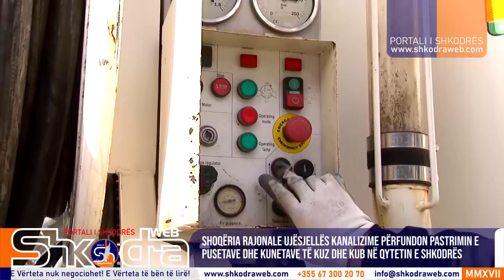ShkodraWeb | Ujësjellës Kanalizime Shkodër pastron puseta dhe kuneta KUB e KUZ pas reshjeve të shiut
Pas reshjeve të dendura të shiut, stuhisë dhe erës së fortë që përfshinë Shkodrën për tri ditë me radhë, Shoqëria Rajonale Ujësjellës Kanalizime Shkodër ka bërë të mundur pastrimin e pusetave dhe kunetave të ujërave të zeza dhe të bardha.

Grupet tona të punës bashkë me mjetet përkatëse u shpërndanë fillimisht në zonat e qendrës në Shkodër dhe më pas edhe në lagjet më periferike duke bërë të mundur pastrimin e pusetave dhe kanaleve të ndryshme me qëllim përballimin në rast se ajo situatë me reshje të dendura shiu përsëritet.

🚫 nëse keni probleme me çeshtje të copyright ose pyetje të ndryshme, ju lutemi mos raportoni, merrni kohën tuaj të na kontaktoni me mail dhe ne do t'ju përgjigjemi brenda 48 orëve - SMS Whatsapp Viber (text)

🚫 If you have any problem with copyright issues, or question please do not report me, take your time to contact us via mail, and we will response within 48h - SMS Whatsapp Viber (text)